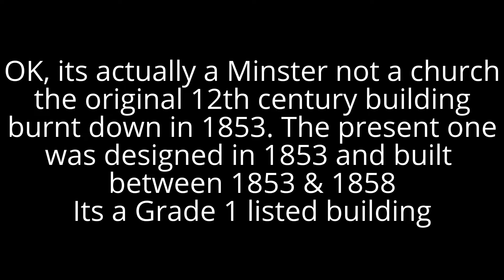Saint Georges church, Doncaster, little facts